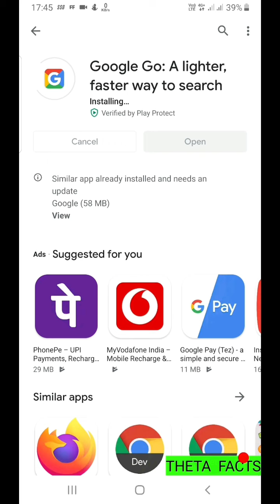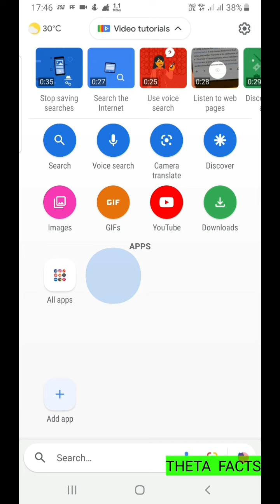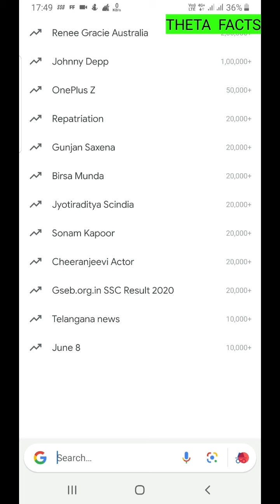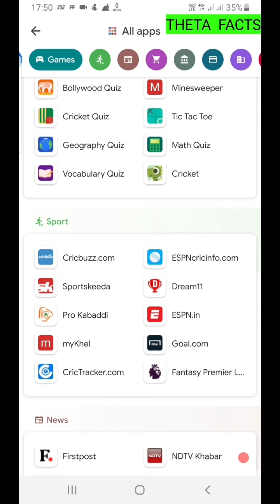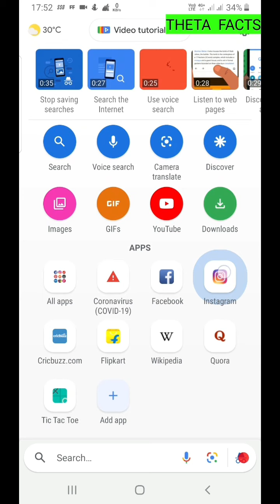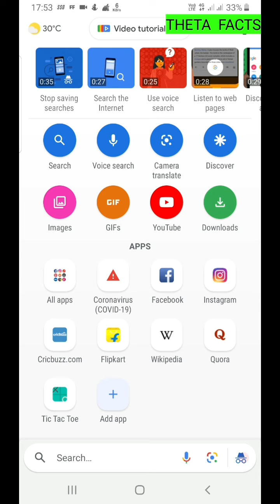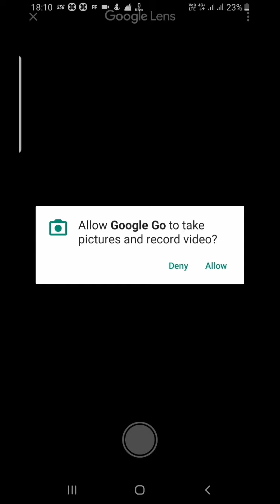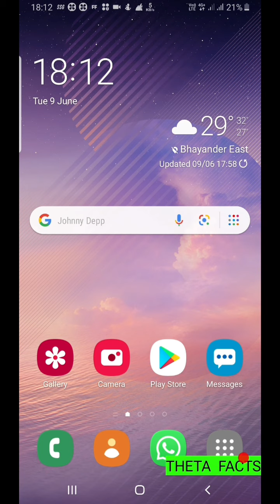WHAT IS GOOGLE GO ? IN HINDI BY THETA FACTS BY FAIZAN ALYANI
Hi, guys, this Is my channel and my name Is FAIZAN ALYANI and I post every new video on every week almost. I play Garena free fire and clash of clans. And I also upload the tips and tricks. On this channel, you will also get the fantastic app playlists.you will get always interesting topics in my channel so don’t forget to like, subscribe and press the bell Icon and also give comment about some Ideas what a topIc I should make a YouTube video.

Garena free fire name: CLASHER4302N

YouTube 2nd Channel Name: THETA GAMING

TOPIC COVERED IN THIS VIDEO :
1) THE BEST BROWSER
2) WHAT IS GOOGLE GO
3)HOW TO USE GOOGLE GO
4) SAFEST BROWSER
5) MULTIPLE APPS IN ONE
6) BEST BROWSER EVER
7) WHICH IS THE BEST BROWSER
8) HOW TO USE BROWSER
9) ALL IN ONE BROWSE AND SEARCH ENGINE
10) HOW TO BROWSE SAFELY